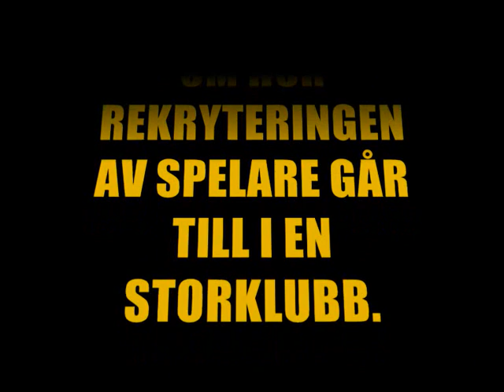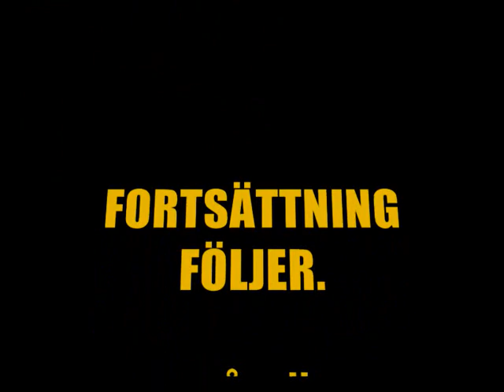Den rätta för BKS del 1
"Den rätta för BKS" är en dokumentärserie av Magnus Stråhle och Jakob Törnell som handlar om hur spelarvärvningar kan gå till i en storklubb. I första delen möter vi Martin "En Riktig Man" Pahlmblad.